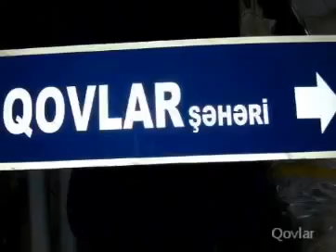T о в у з - qrupu üçün...Azərbaycanın ən gözəl güşələrindən biridə Tovuzdur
Azərbaycanın ən gözəl güşələrindən biridə Tovuzdur